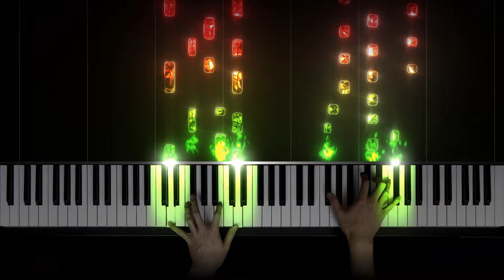Yann Tiersen - Comptine d'un autre été from Amelie (Large version)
Yann Tiersen - Comptine d'un autre été : L'Après-midi (large version), arranged by @TheChiefEmperor (with a few minor changes). Original track from Amelie.

Special thanks to my Patrons:
Space Cadet Lottie
J. Toro
Jonas Wallat
Van Ha
Ely Niangar
Daniel Saromines
Anna Schaller
Darius Walker
Matthew Wong